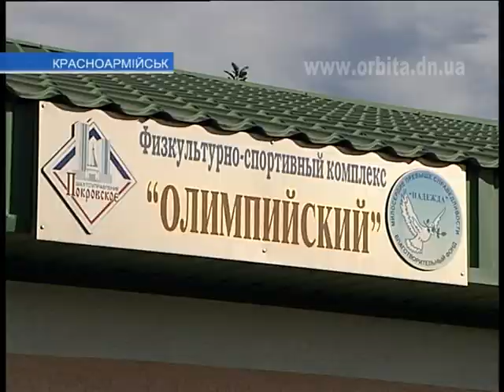ФСК «Олимпийский» дал старт новым победам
Уже 11 лет в микрорайоне «Лазурный» функционирует физкультурно-спортивный комплекс «Олимпийский». Неоднократно в эфире информационной программы «Час новин» мы освещали достижения его воспитанников. Впереди новый учебно-тренировочный год. Накануне на стадионе комплекса состоялся спортивный праздник, который дал старт началу  новых побед.